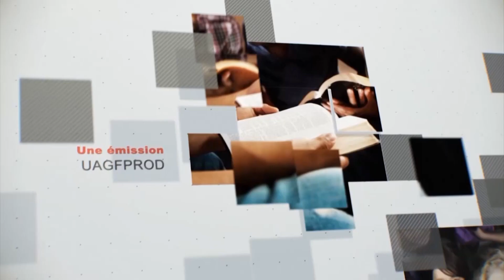Leçon 13 : Questionnaire Des Jeunes Adultes, Lundi 23 Septembre 2024, Bâtir sur le roc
Cliquez sur le lien ci-dessous pour écouter la leçon des Jeunes Adultes

Des histoires qui transforment | Semaine 13
Construire sur le roc

interpréter
Le récit de Matthieu nous dit que l’homme qui a bâti sa maison sur le roc a entendu les enseignements de Jésus et a vécu selon eux. Il a mis en pratique ce qu’il a entendu. Remarquez un détail que Luc ajoute lorsqu’il rapporte la parabole : « Il est semblable à un homme qui bâtit une maison. Il creusa profondément et posa les fondements sur le roc. Lorsque le déluge vint, le torrent s’est déchaîné contre cette maison, et n’a pu l’ébranler, parce qu’elle était fondée sur le roc. » ( Luc 6:48 ) Luc décrit l’homme creusant profondément pour poser des fondations solides. La clé ici est de creuser profondément. Nous sommes invités non seulement à entendre les paroles de Jésus, mais aussi à creuser profondément dans ses enseignements, en cherchant à en faire le fondement et la structure mêmes de notre existence.

Le bâtisseur sage est celui qui vient à Jésus, écoute ses paroles, étudie ses enseignements, puis les met en pratique. L’obéissance démontre une confiance absolue dans les paroles du Christ, car nous reconnaissons qu’elles sont le fondement même de notre vie. Bâtir sur le roc ne signifie pas simplement être nominalement religieux ou connaître Jésus de loin. Être un vrai chrétien signifie fonder ses croyances, ses choix et sa vision du monde sur la vérité de qui est Jésus et de ce qu’il a accompli. C’est quelqu’un qui se soucie profondément de la vérité et de la saine doctrine.

Une autre observation intéressante est que la différence entre les maisons n’a été constatée qu’après le passage de la tempête. Les fondations de la maison sur le roc n’étaient pas visibles. Cependant, les résultats de la décision de creuser profondément ont été reconnus par tous une fois la tempête arrivée. Les défis, les calamités et les épreuves balayent le superficiel et révèlent ce qui dure. Notre témoignage chrétien ne signifie pas que nous échappons aux temps difficiles, mais que nos fondations tiennent bon sous la pression. Bâtir sur le roc est dans notre meilleur intérêt, car nous savons alors comment trouver la paix au milieu d’une tempête. Jésus nous donne le courage et la patience de supporter les inévitables tempêtes de la vie.

Creuser en profondeur est un travail qui se déroule en nous. Jésus nous soutient par ses précieuses promesses, et nous sommes convaincus qu’il accomplira tout ce qu’il a promis. L’une des plus belles définitions de la foi se trouve dans Romains 4 , qui dit qu’Abraham « ne douta point, par incrédulité, au sujet de la promesse de Dieu ; mais il fut fortifié par la foi, donnant gloire à Dieu, et ayant la pleine conviction que ce qu’il promet, il peut l’accomplir. C’est pourquoi cela lui fut imputé à justice » ( Rom. 4:20–22 ).